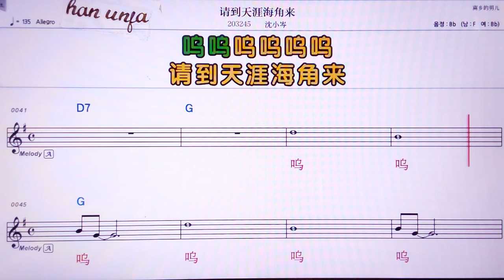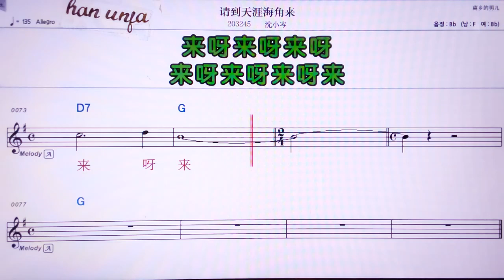💖칭따오티앤이하이쟈오라이/썬샤오천 👍MR,노래방, 악보, 코드,Karaoke With Sheet Music